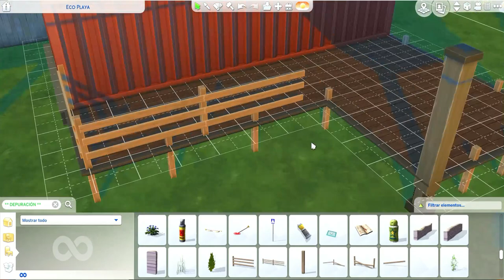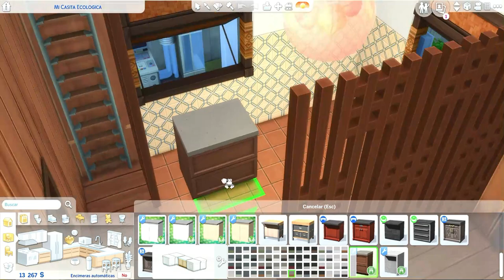Casita Ecológica - 🍻Para James - Irish dream🍀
Video dedicado a mi cuñado James White, que nos dejo en este mundo, pero que seguro veremos en el próximo. Siempre te recordare con alegría James!

Lista de links para encontrar el CC de construcción y decoración!

Trucos que utilizo para construir!🛠
testingcheats true
bb.moveobjects on
bb.ignoregameplayunlocksentitlement
bb.showhiddenobjects
bb.showliveeditobjects

Mis redes ven a visitarme y conoceme mejor! 🙋🏻

Gracias por estar allí! ❤️🦇